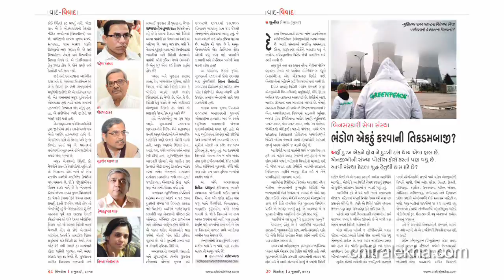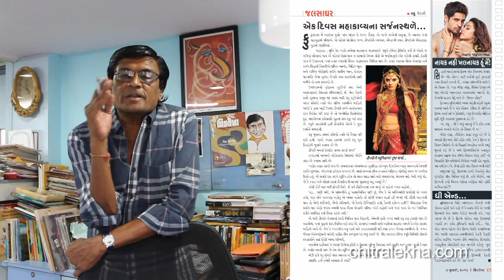Chitralekha 7th July 2014 - From the Editor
'ચિત્રલેખા' ગુજરાતી ૭ જુલાઈ, ૨૦૧૪ : આ સપ્તાહના અંકમાં વાંચો

- કવર સ્ટોરીઃ ... આમાં ક્યાંય આપણો ખો નહીં નીકળી જાય ને?
- આ તે સેવા કરે છે કે પછી...
- અબકી બાર... મહેંગી સરકાર?